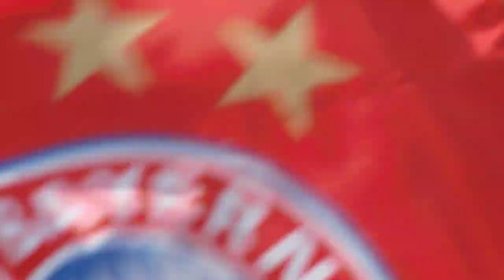LIVE Ivica Olic kommt und Fans flippen aus !!! Italians79 in München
Balkon Marienplatz Bayern München OLIC  Double Feier 23.05. Live Italians79 in München Champions league Finale 2010 Inter Bayern München italians79 public viewing Marienplatz Bayern München Double Feier 23.05. Live Italians79 in München FC Bayern nach CL-Niederlage am Marienplatz mit Louis van Gaal, Arjen Robben, Frank Ribery und Philip Lahm als Redner